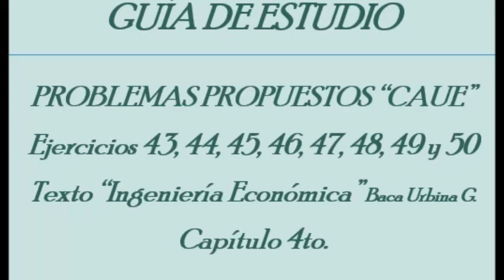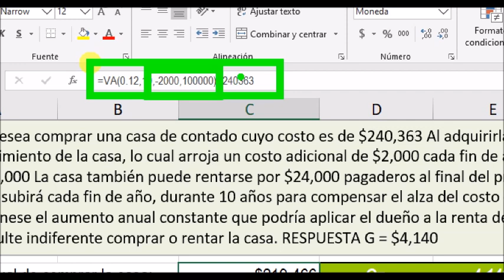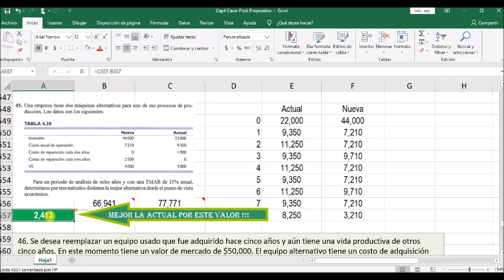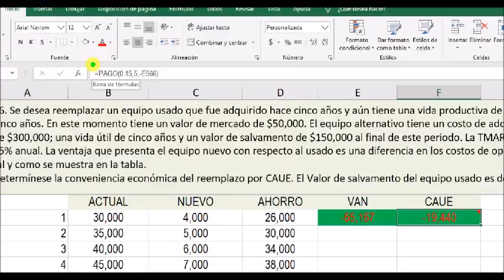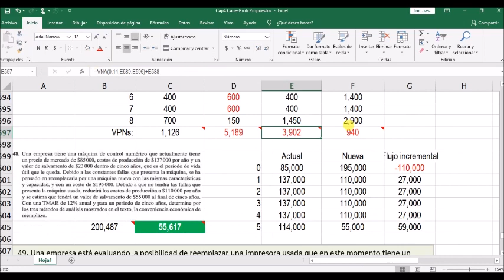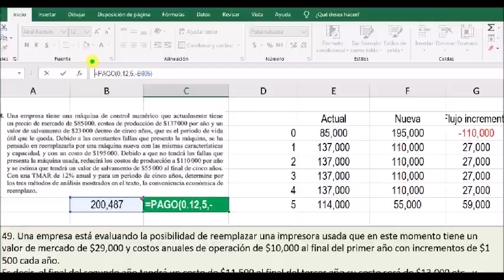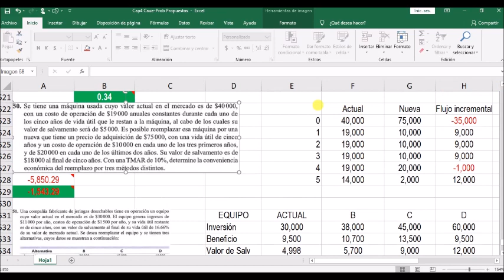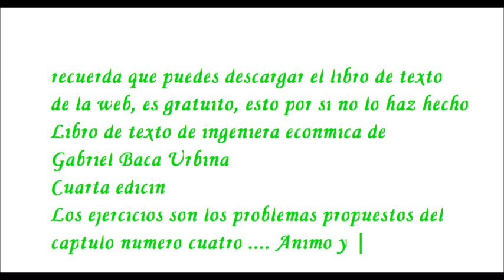CAUE (Ejercicios 43-50)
Guía de estudio de los ejercicios propuestos en el capítulo cuarto del libro de texto de Ingeniería Económica. El vídeo forma parte de una serie y éste en particular muestra la solución de los problemas 43, 44, 45, 46, 47, 48, 49 y 50 en los que se aplica la metodología "CAUE" en la evaluación de proyectos de inversión en activos reales (tangibles).